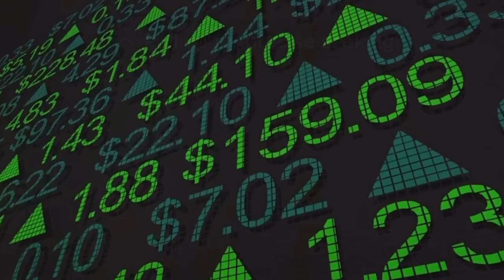TWOH Weathering the storm and poised for a turnaround.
Two Hands Corporation is a food distribution Company serving food service customers with digital enabled logistics capabilities. The Company is listed on the OTC and CSE under stock symbol TWOH